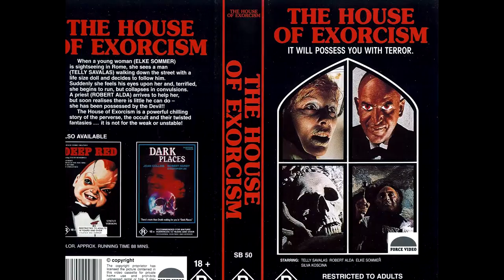The Exorcist 3: Cries and Shadows (1975) - Movie Review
Genre: Horror
Year: 1975
Country: Italy

original title: Un Urlo Dalle Tenebra
aka: The Return of the Exorcist, Cries and Shadows, Naked Exorcism, The Possessor

Director: Franco Lo Cascio, Angelo Pannaccio
Starring: Richard Conte, Francoise Prevost, Patrizia Gori, Jean-Claude Verne, Sonia Viviani